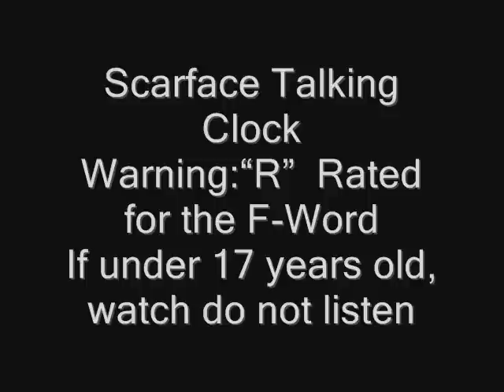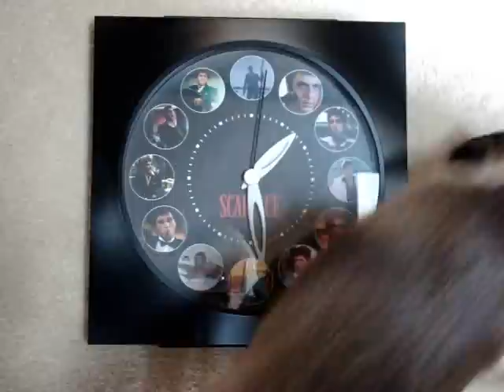scarface talking alarm clock .wmv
Scarface Talking Wall Clock. Features: 12 images and sound-bits from the 1983 Scareface movies, staring Al Pacino as Tony Montana. The 12 quotes play on the hour, with a light sensor and an "off/on" control for silencing the hourly quotes. This clock is R-Rated as was the movie, e.g., "All I have in this world is my balls and my word, and I don't break ,em for nobody. Undertstand?" "I always tell the truth. even when I lie." "You wanna play rough? Ok, say hello to my little friend (machine gun: rata-tat, tat-tat-tat). " "Who do you think you're f___in' with? I'm Tony Montana. You f___ with me, you're f___ing with the man!"